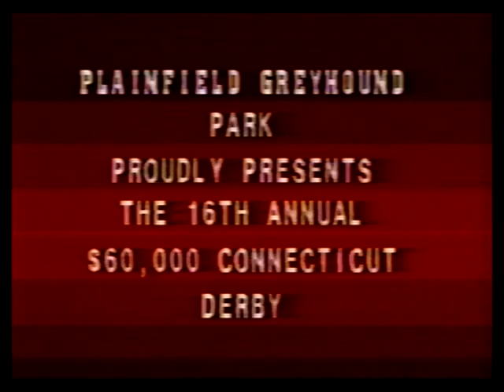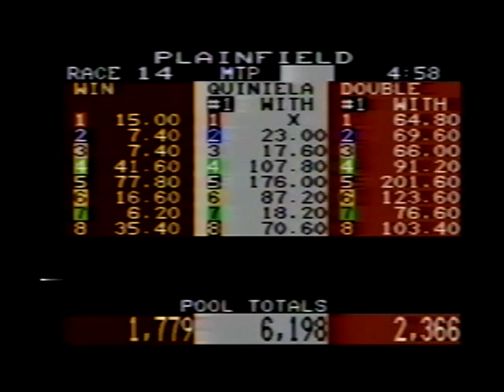1992 Connecticut Derby - rounds and final - Greys Ladybullet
1992 ct derby plainfield greyhound race racing